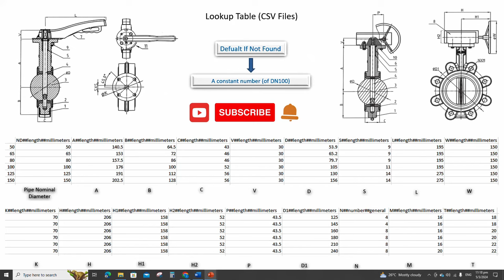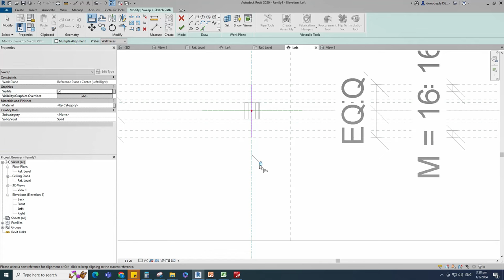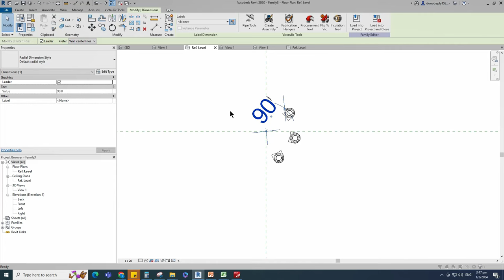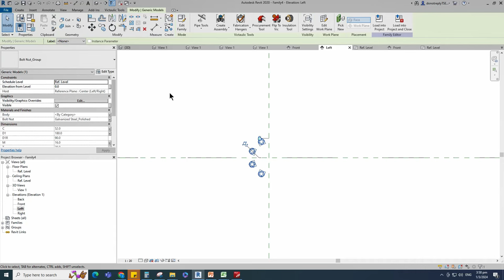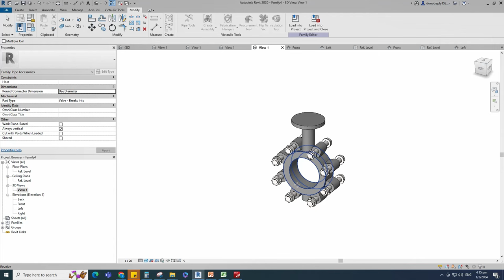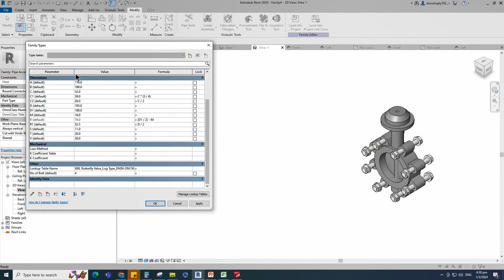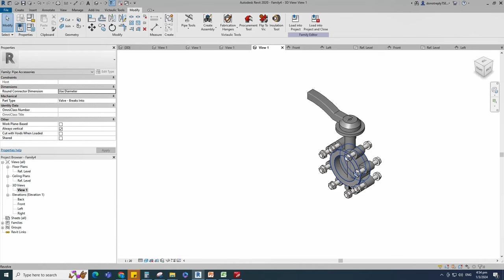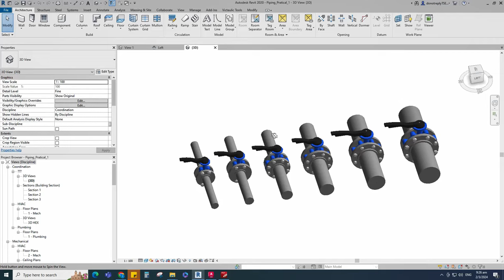Create Butterfly Valve (Lug Type) DN50-DN150 Revit Family (Parametric)